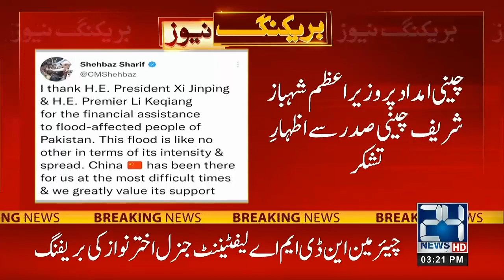3pm News Bulletin | 30 Aug 2022 | 24 News HD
3pm News Bulletin | 30 Aug 2022 | 24 News HD

24 News HD Is One Of The Leading News Channels Of Pakistan Bringing You The Latest Current Affairs From Pakistan And Around The World.  Live National Assembly ,Senate Session And Current Affairs